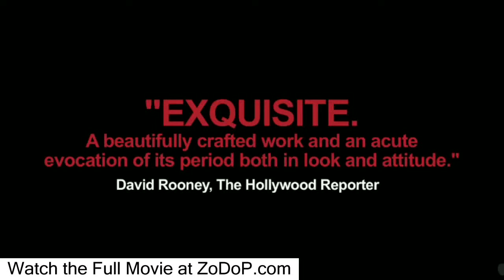Something in the air Trailer (Official & HD)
Something in the Air is a 2012 French drama film written and directed by Olivier Assayas. The film was selected to compete for the Golden Lion at the 69th Venice International Film Festival. Assayas won the Osella for Best Screenplay.